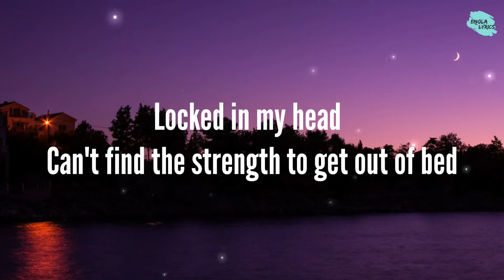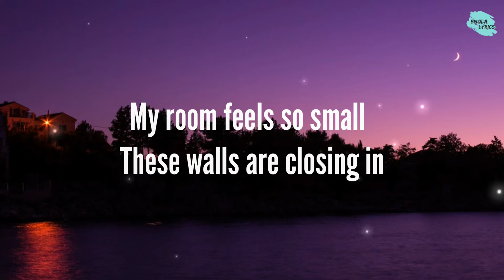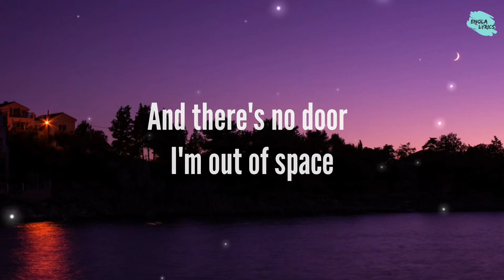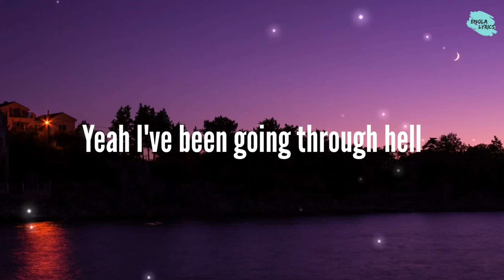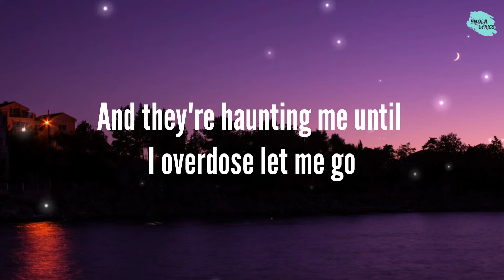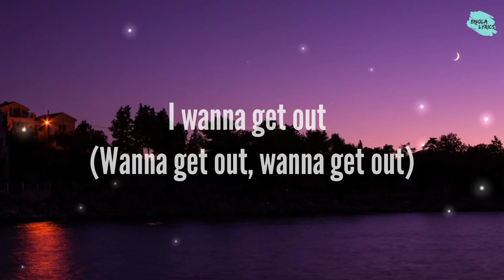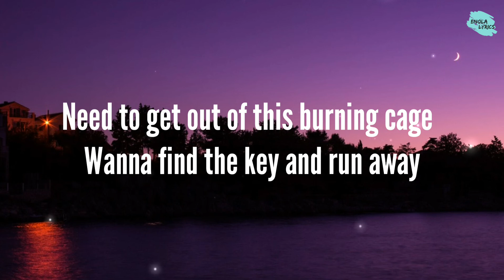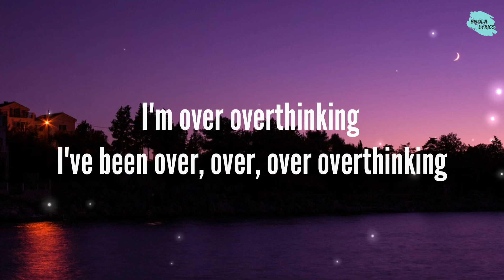Zoe Wees - Overthinking (Lyrics)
Lyrics:

Locked in my head
Can't find the strength to get out of bed
'Cause these days I've been washed out, washed out
I'm running from myself
Losing focus, I've been washed out, washed out
Yeah I've been going through hell

I'm so done with all these sleepless nights
I got all these demons in my mind
And they're haunting me until I overdose
Let me go
Need to get out of this burning cage
Wanna find the key and run away
'Cause I'm over overthinking
I've been over, over, over overthinking

My room feels so small
These walls are closing in
And there's no door
I'm out of space
I've been washed out, washed out